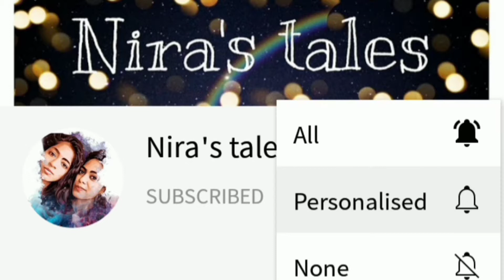How to make decorative hour glass |Origami hearts DIY tutorial |sand clock | birthday gift ideas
Hour Glass using Origami hearts♥️

Things needed:
✓Thermocol
✓Colour paper
✓Transparent sheet /cover
✓Glue & Scissors
✓Toothpick stick
✓Pencil & Scale

Decorate your life with these Innovative decors🎈🥳

All the videos are made with love and efforts, so plz do support me. It means a lot.